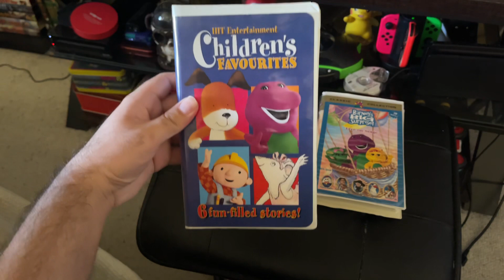HiT Entertainment Children’s Favourites 2004 VHS Side Label 520 And Barney’s Big Surprise! 1998 VHS